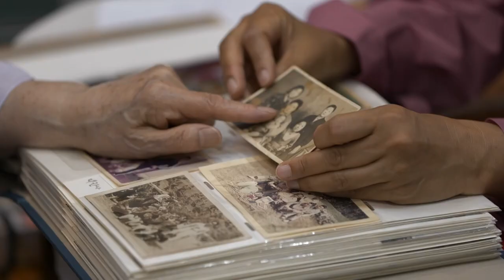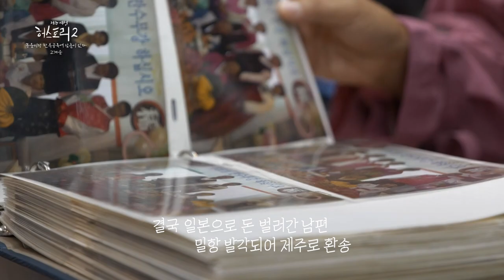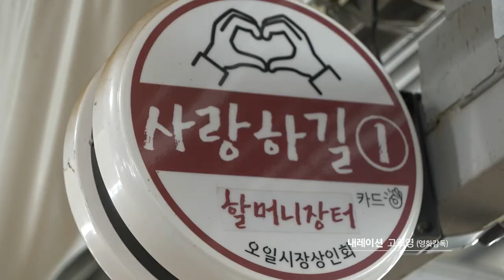[제주여성생애사 허스토리2] 고계순, 양복열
한 편생 전통시장에서 삶을 일구고 계시는
고계순, 양복열 삼춘의 이야기입니다